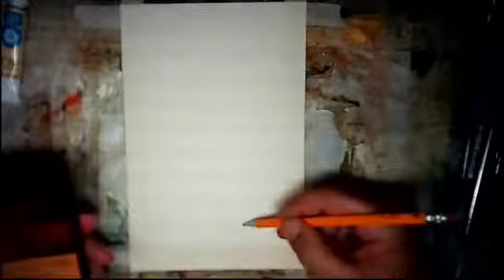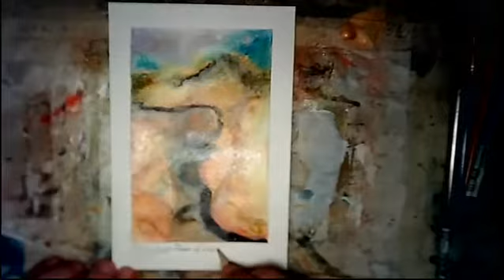two of rods with soundtrack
I'm working on a Tarot deck, using abstract art to capture a feeling. I'm using whatever my daily random card is, so there will be some cards reversed. I've done some experimental music to go with the video.